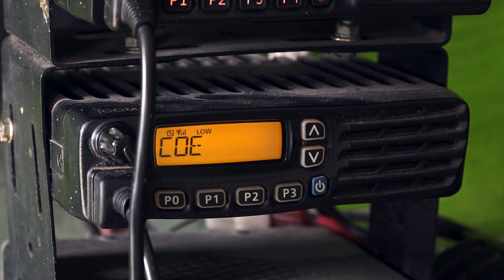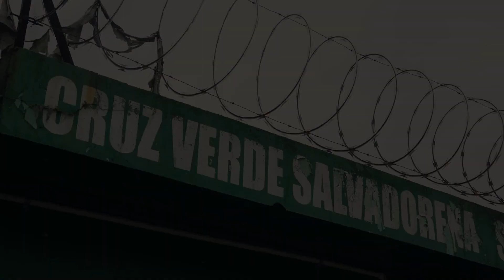🚨Emergencias Atendidas⛑️🌧️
Con la emergencia debido al huracán Bonnie, instituciones de primeros auxilios como lo es Cruz Verde Salvadoreña, están atentos con su servicio 24/7 , donde se mantienen alertas.